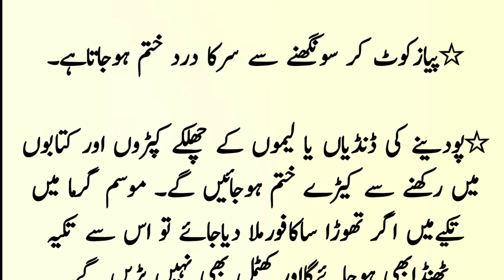Hathi ke dant se bani Hui chijen ہاتھی کے دانت سے بنی ہوئی چیزیں ہیں